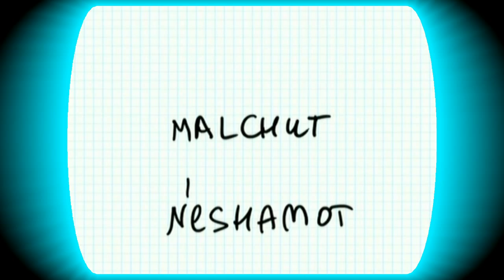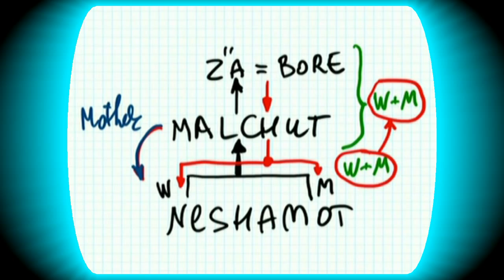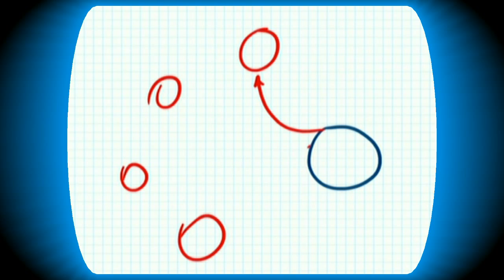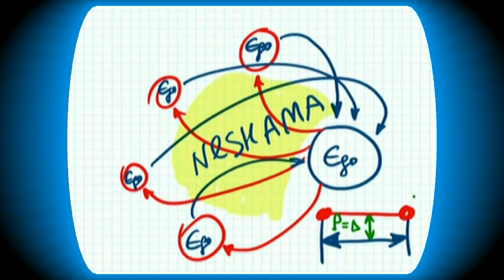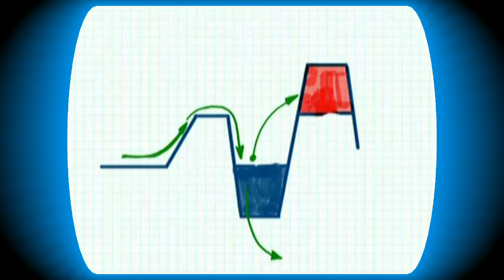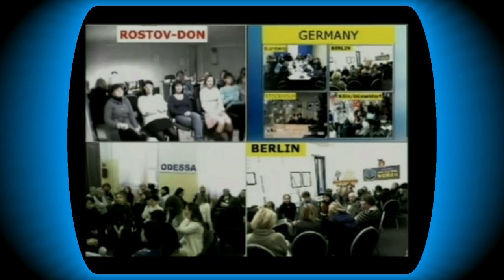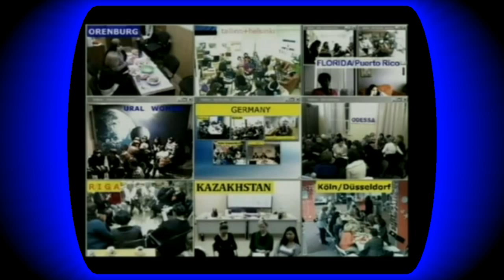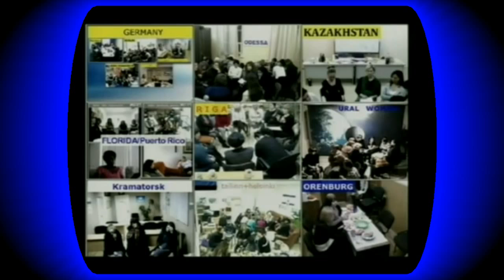Female congress ♥♥ ONE GLOBAL WOMAN ♥♥ 2013-01-13 Tel Aviv ♥ 720p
Первый Женский конгресс ♥♥ ONE GLOBAL WOMAN ♥♥
проходил 13 января 2013 в Тель Авиве с 12 до 21 часа...

Др. Михаэль Лайтман провел урок и направлял организационно два семинара
с участием более 2500 женщин из Израиля, Америки, Европы и многих стран мира...

Цель организации Женского конгресса была достигнута ОЧЕНЬ сильным соединением между женщинами, которые соединили ВСЕ свои желания в ОДНО общее (это почувствовали сами женщины и другие наблюдатели во всех частях мира и в этом можно убедиться при еще и еще раз при повторном просмотре этого конгресса)

ОБЩЕЕ желание ЕДИНОЙ женщины ДАТЕТ всем мужчинам ОГРОМНУЮ силу для их ОБЩЕГО соединения ЕДИНОЕ ЖЕЛАНИЕ на их конгрессе, который проходит с 17 до 19 января в Негеве, чтобы они ПОДНЯЛИ женское желание вместе со СВОИМ, когда ОБЩЕЕ желание достигнет ТАКОЙ СИЛЫ, что сразу ДАСТ ответ Творца...